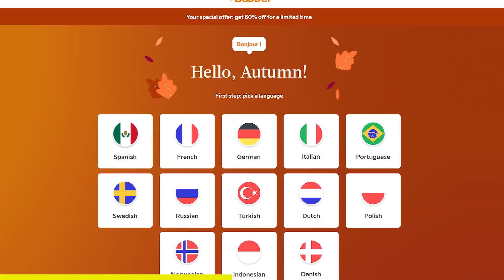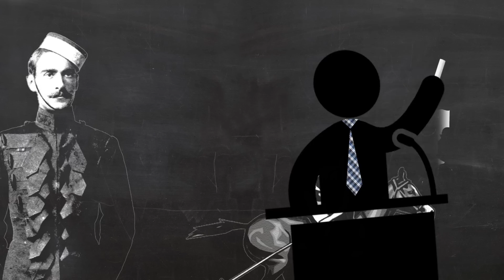Britain's Unkillable Soldier | The Life & Times of Adrian Carton de Wiart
Start speaking a new language in 3 weeks with Babbel 🎉.

Mr. Carton de Wiart is probably one of the biggest mad lads to ever walk this Earth, which has cemented his place in pop history. He was born to an aristocratic family in Brussels, but one apocryphal tale says he was a dark prince, the illegitimate son of King Leopold II, a backstory which would make him a good 10% cooler, if it weren’t for all the slavery and genocide that Leopold did. Adrian grew up living the kind of privileged life most people in his day could only dream of: he studied at an elite British boarding school and went to Oxford University, the man had the opportunity to become anything he wanted and he chose to drop out and be a soldier. To each his own.

Music (in order of appearance):
Peter Moesser - High
WOW Sound - Man of the Hour